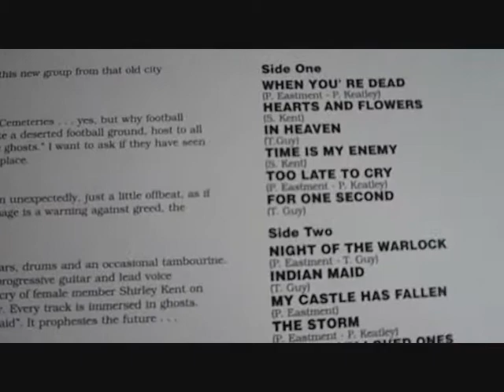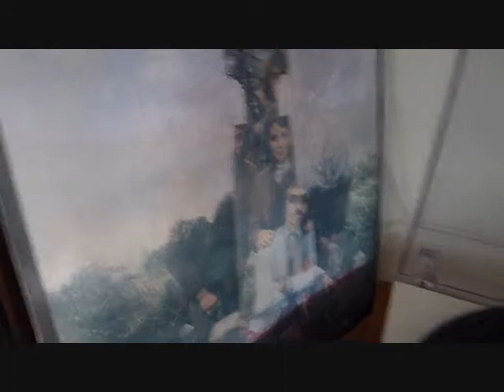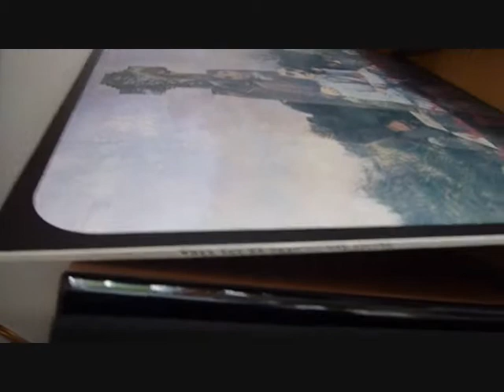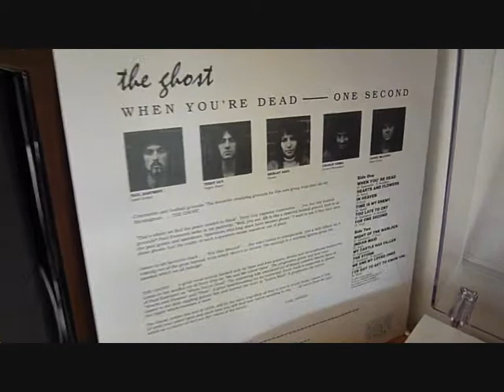The Ghost - 'For One Second'. UK Psych/Folk 1970. Vinyl rip.WAV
Great LP from Birmingham Psych/Folk group. Only made the one record, released in 1970. You'll love it if you like swirly hammond organs and fuzzy guitars...FAB man!

Paul Eastment vocal, guitar
Terry Guy keyboards, vocal
Charlie Grima drums
Shirley Kent vocals, guitar
Daniel MacGuire bass guitar, vocal

This psychedelic-sounding group was formed by singer/guitarist Paul Eastment (formerly of Velvett Fogg) in Birmingham during 1969. Drummer Charlie Grima was formerly with the Wellington Kitch Jump Band. The original name for the band was 'Holy Ghost' but was soon shortened in order to avoid any negative publicity. Coincidentally at about the same time, a struggling Aston rock group risked potential religious backlash when they changed their name from 'Earth' to Black Sabbath.

Local singer/songwriter Shirley Kent later joined the Ghost line-up to create a sound not unlike the famous American West Coast band 'Jefferson Airplane' as fronted by vocalist Grace Slick. The group started recording an album in 1969 with a single being issued from it entitled When You're Dead. The single and the resulting album that came out in early 1970 on the Gemini Records label, put The Ghost in the "progressive" music category although there was also a strong folk influence that was probably due to Shirley Kent's involvement.